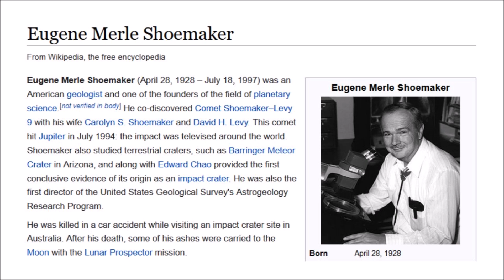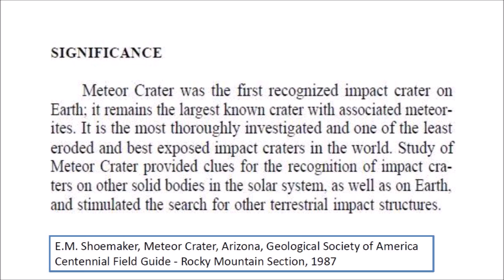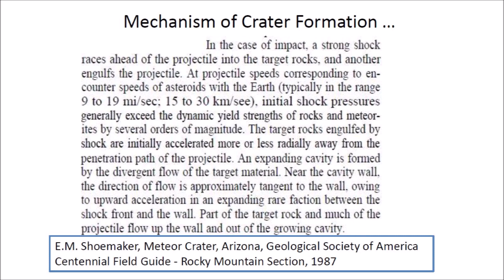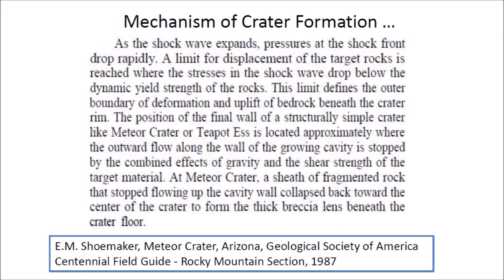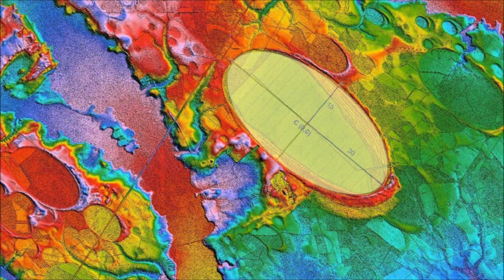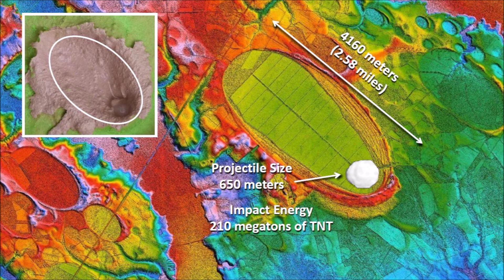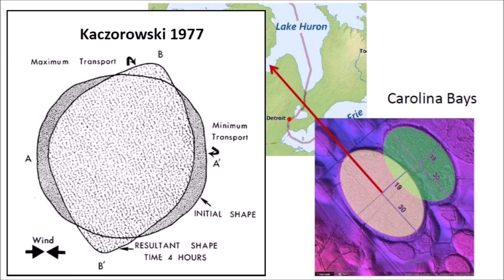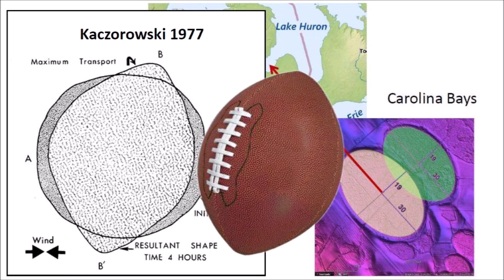Meteor Crater in Arizona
Meteor Crater, also known as Barringer Crater, is a meteorite impact crater located near Flagstaff, Arizona. It is the most thoroughly investigated and one of the least eroded impact craters in the world.

Kindle ebook